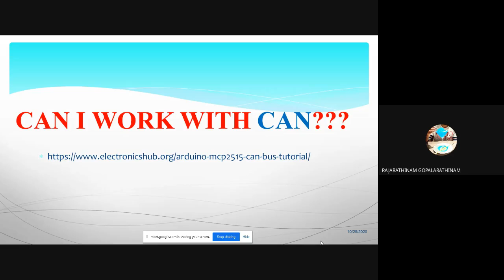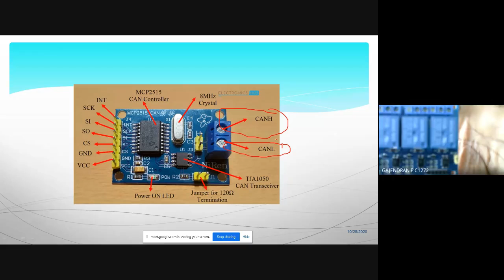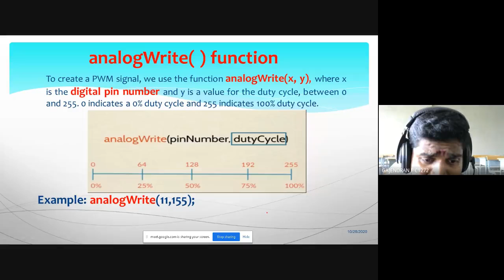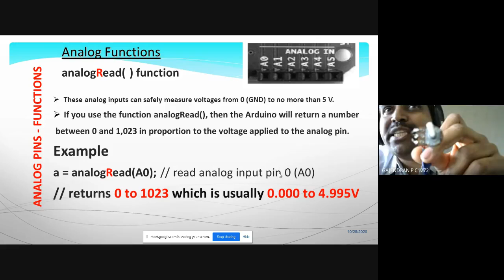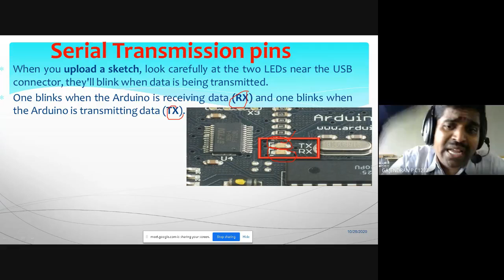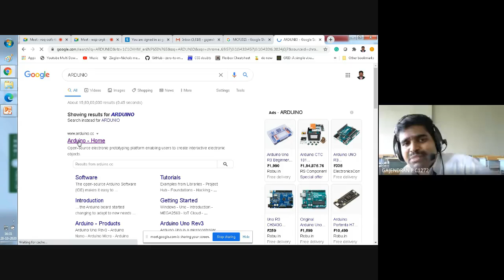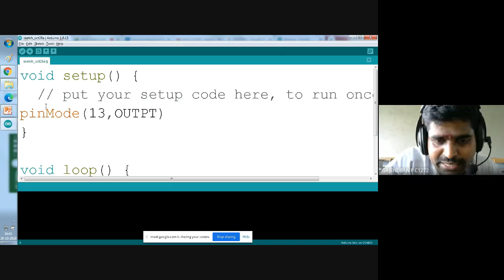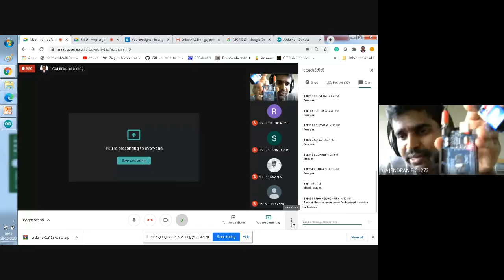Interfacing of Tri Colour LED and Analog Read with Arduino